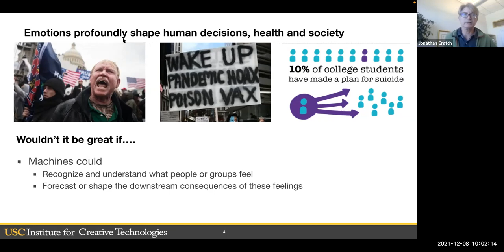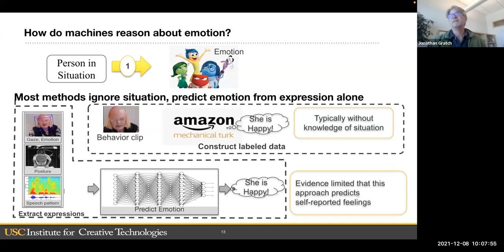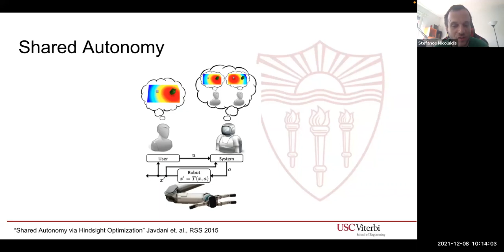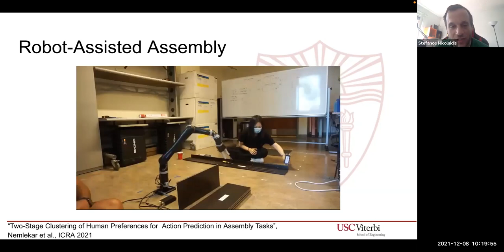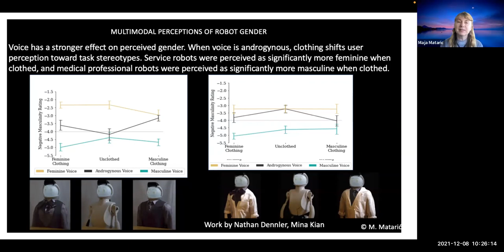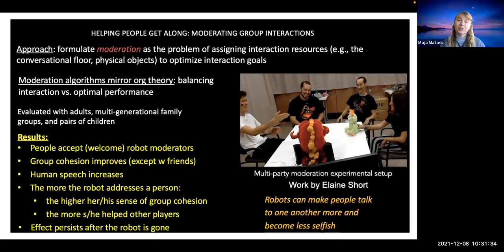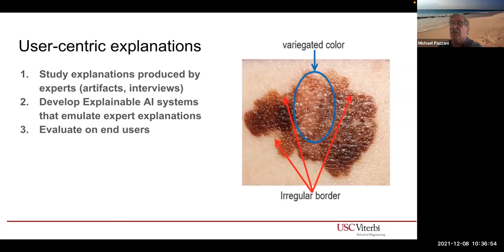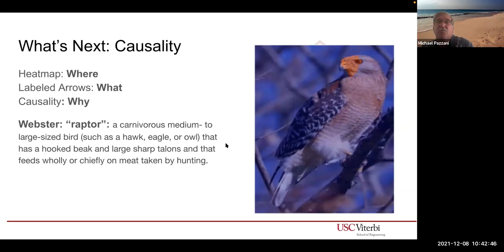Session IV - USC AI Futures Symposium on AI with Common Sense Dec 2021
Date Presented: December 8, 2021

Abstract:
Humans use commonsense knowledge to understand how the world works. AI systems still lack commonsense knowledge, which is critical in many domains in order to form expectations, manage unexpected situations, and connect with the human experience. This symposium presents an overview of research at USC on acquiring and organizing commonsense knowledge, integrating it into AI systems, and measuring its impact on improving AI system behaviors and interactions with people.
This event is part of the USC AI Futures Symposium Series. Prior events were held in May 2021 with the theme: AI and Data Science, and in January 2021 with the theme: Will AIs Ever Be One of Us?.